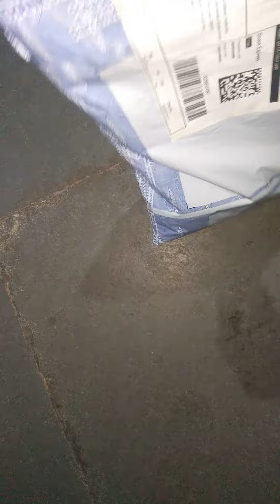saree and top unboxing